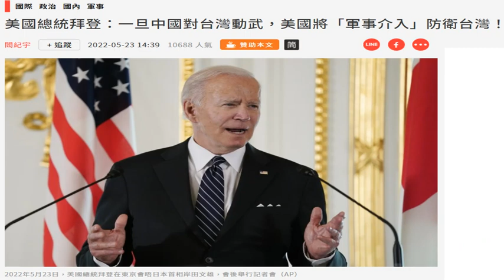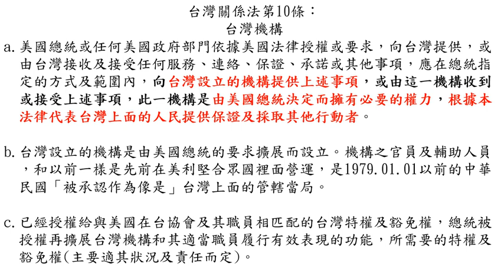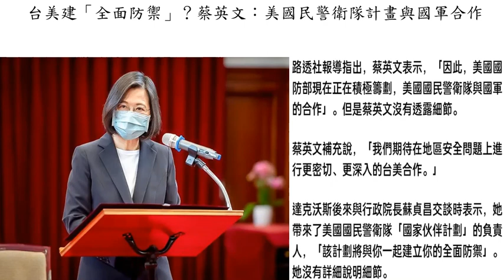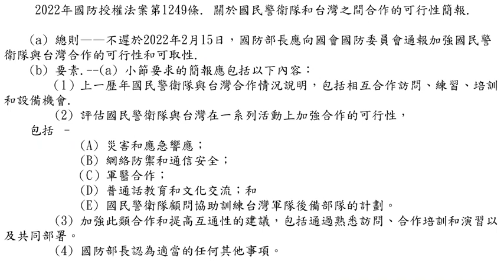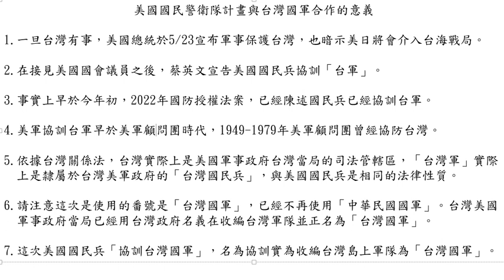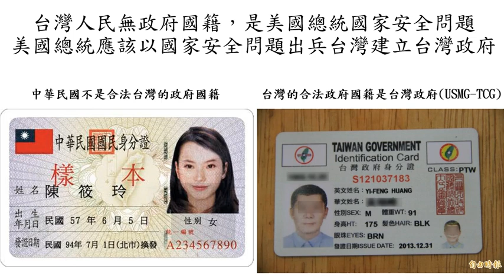美國民警衛隊計畫與台灣國軍合作